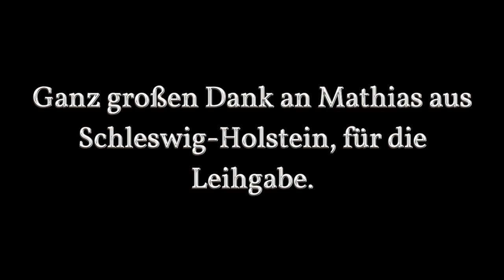gunvlog - MantisX Trainingssystem #3 Mein Fazit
Mein Fazit zum Mantis X Trainingssystem.

Ganz großen Dank an Mathias aus Schleswig-Holstein für die Leihgabe des MantisX und der Lyman Abzugswaage.

Bogenausrüstung **